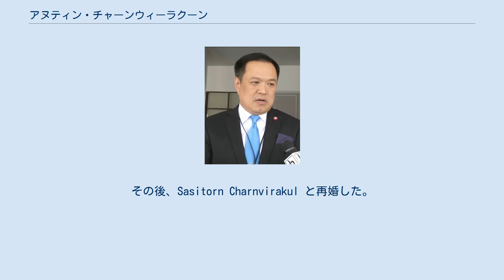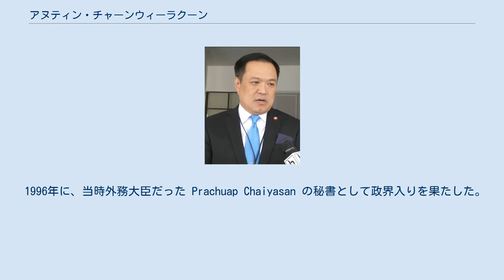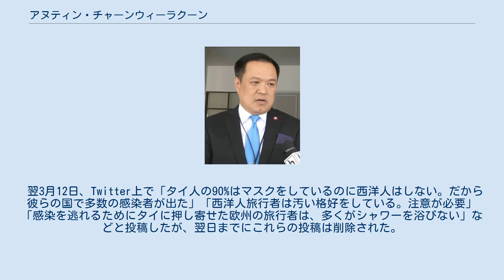アヌティン・チャーンウィーラクーン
アヌティン・チャーンウィーラクーン（タイ語: อนุทิน ชาญวีรกูล、 rtgs: Anuthin Chanwirakun、英語: Anutin Charnvirakul、1966年9月13日 - ）は、タイ王国の政治家である。
バンコク出身。
 アピシット・ウェーチャチーワ政権下の内務大臣を歴任したチャワラット・チャーンウィーラクーンの息子である。
 Satannuch Charnvirakul と結婚し、二児を儲けた。
その後、Sasitorn Charnvirakul と再婚した。
 アヌティンは、1989年にタイのアサンプション・カレッジ（日本の高等学校に相当）を卒業し、アメリカ合衆国のホフストラ大学で工学の学位を取得した。
 父のチャワラットはタイ大手建設会社のシノタイ・エンジニアリング・アンド・コンストラクション (Sino-Thai Engineering and Construction PCL) 創業者であり、アヌティン自身も工学者として社長に就任したことがある。
 シノ・タイ・エンジニアリングは、タイ第3位の建設会社であり、バンコクのスワンナプーム空港建設などの国家事業に関わっている。
2019年の資産報告書によれば、 アヌティンは3番目に保有資産の多い国会議員である。
 1996年に、当時外務大臣だった Prachuap Chaiyasan の秘書として政界入りを果たした。
その後、2004年から2005年にかけて副保健相を、2004年の間、副商務相をそれぞれ歴任した。
 長年にわたり、国家開発党やタイ愛国党などの政党を渡り歩いてきたアヌティンであったが、タイ愛国党で発生した選挙違反を理由に5年間の公職停止処分を受けた。
公職停止処分が明けた後、2012年10月、父チャワラットがこれまで務めてきたタイ誇り党党首を辞任するのにあたり、新たな党首に選出された。
 2019年タイ総選挙では、タイ誇り党の首相候補として戦った。
 2019年7月から、副首相兼保健相として就任している。
 2020年1月13日に、中国国外では初めてとなる新型コロナウイルス感染者がタイで発見されて以降、保健相として陣頭指揮を執っている。
 2月7日、マスクを配布し啓発活動を行っていたところにやってきた記者団に対して、「マスクをしない欧州の観光客はタイから出て行くべきだ」「アジア人は受け取るのに信じられない」などの発言を行った。
これらの発言はインターネット上で、差別的だと非難され、翌8日にFacebook上で謝罪を行った。
 翌3月12日、Twitter上で「タイ人の90%はマスクをしているのに西洋人はしない。だから彼らの国で多数の感染者が出た」「西洋人旅行者は汚い格好をしている。注意が必要」「感染を逃れるためにタイに押し寄せた欧州の旅行者は、多くがシャワーを浴びない」などと投稿したが、翌日までにこれらの投稿は削除された。
 アヌティンは、以下の勲章を受章している。